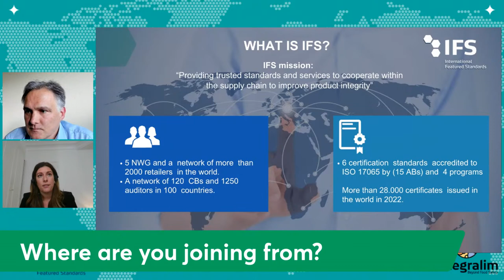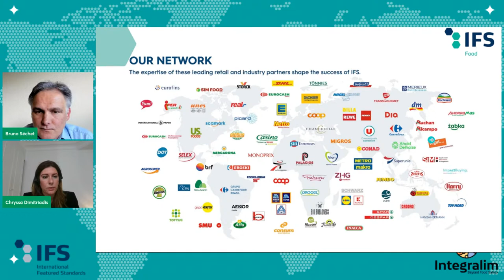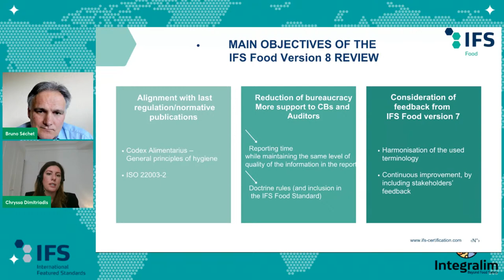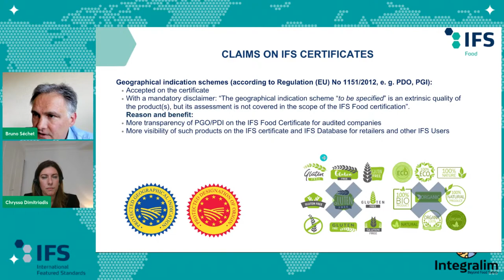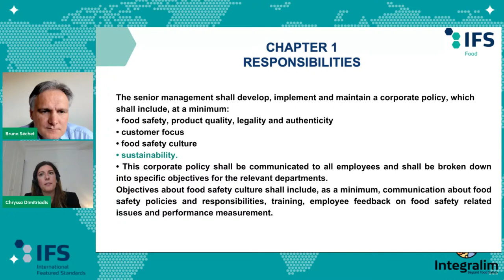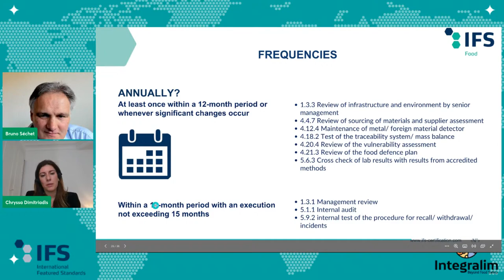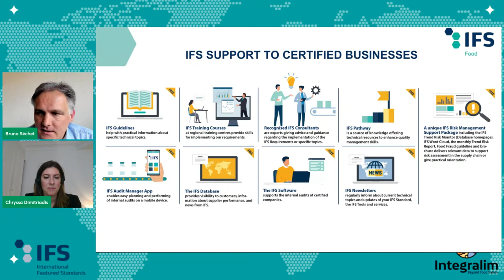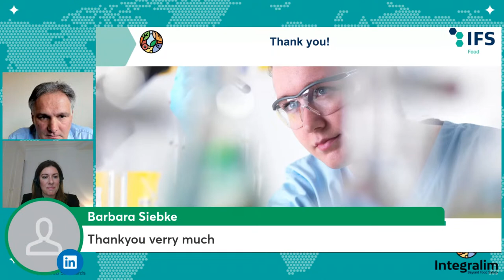Webinar IFS version 8 with Chryssa Dimitriadis